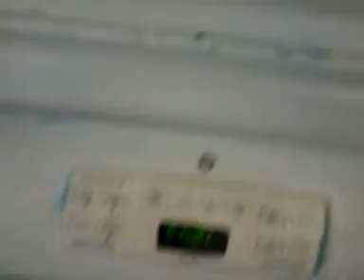look at me cleaning I know how to clean baby